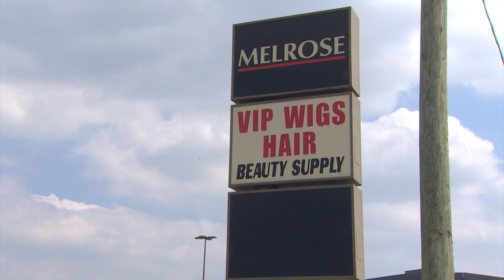HPD: Guy punches female employee during wig store robbery | Houston, Texas crime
Two employees were attacked during the incident where three women and three men walked into a beauty store and stole several wigs, Houston police said.